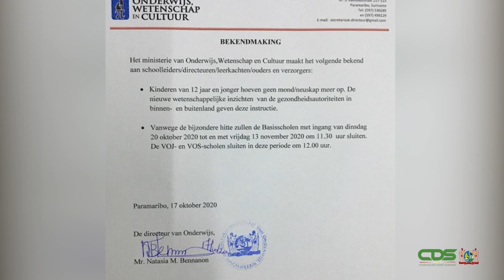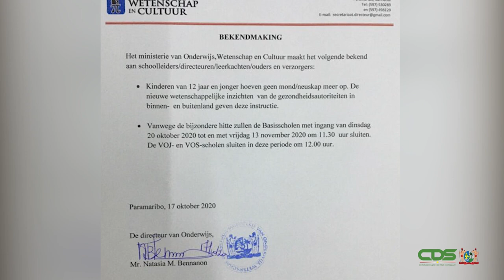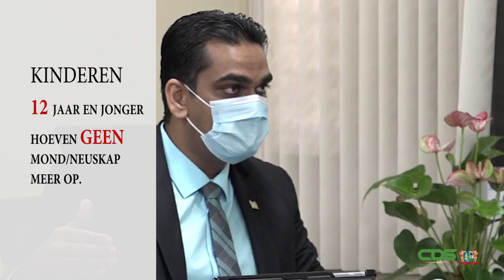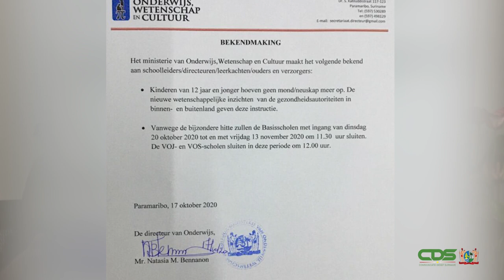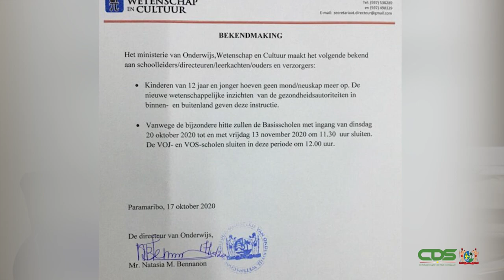MINISTERS MARIE LEVENS EN AMAR RAMADHIN AANPASSING SCHOOLMAATREGELEN